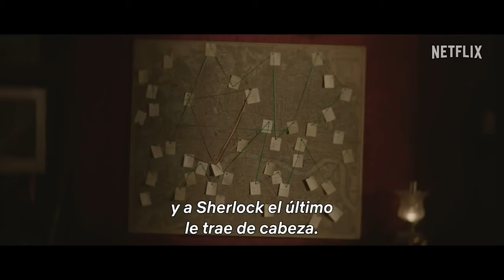Crítica - 'Enola Holmes 2' / SIN SPOILERS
Mi opinión / crítica / reseña sin spoilers, de la nueva película de estreno en la plataforma Netflix 'Enola Holmes 2' dirigida por Harry Bradbeer y protagonizada por Millie Bobby Brown, Henry Cavill, Helena Bonham Carter y David Thewlis entre otros.